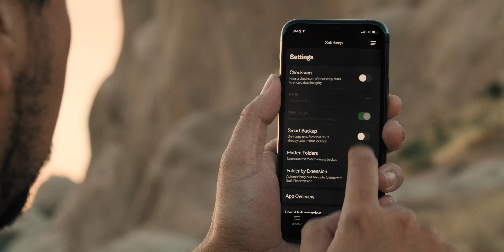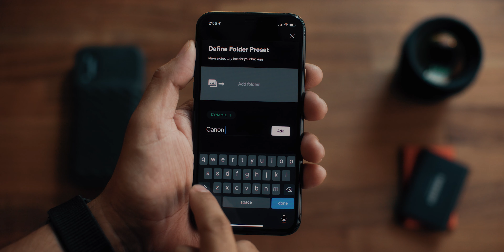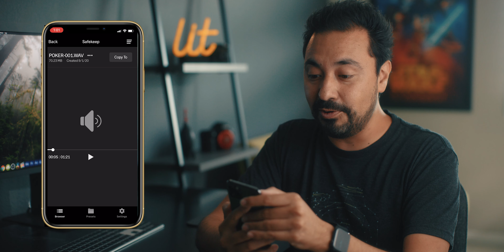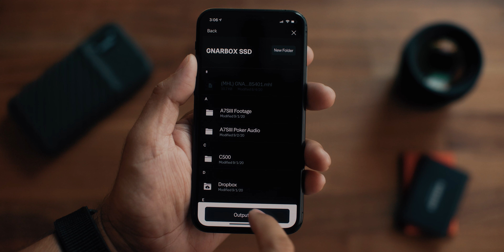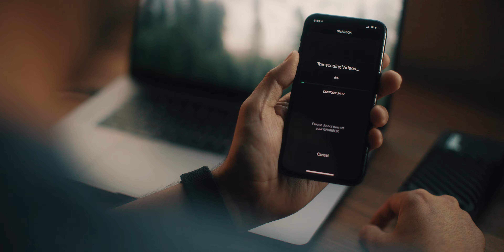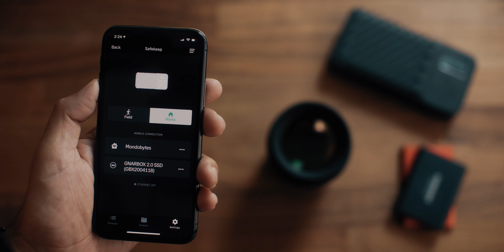Cómo hago copias de mis FOTOS y VIDEOS con GNARBOX 2.0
Hemos estado usando GNARBOX 2.0 como una solución de respaldo portátil y en este video explicaré lo que nos gusta y también nuestro flujo de trabajo.

Productos en Video:
1. GNARBOX 2.0

🎥 Equipo que uso para hacer videos:
1. Sony FX3
2. Sony A1
3. Lente Principal Favorita
4. Lente Favorito de Zoom
5. Lente Gran Angular Favorita
6. Micrófono Favorito
7. Lista Completa de Equipos

💰 Offertas en Cámara y Accesorios!

Mercancías:
Estos son diseños de camisetas que creo que se ven geniales y me encanta usar, si estás interesado en comprar puedes visitar mi tienda

Algunos de los enlaces utilizados en la descripción lo dirigirán a Amazon, como Asociado de Amazon que gano de compras calificadas sin costo adicional para usted.